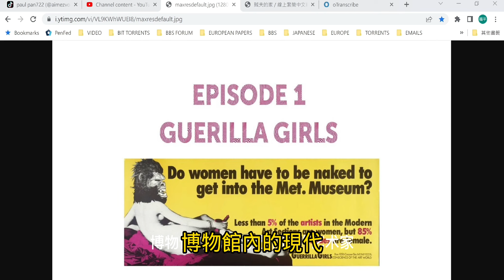20220828 只有女性裸體作品才能進入博物館